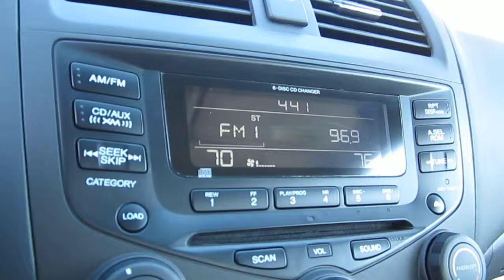2005 Honda Accord, Gray - STOCK# 6132A - Interior details